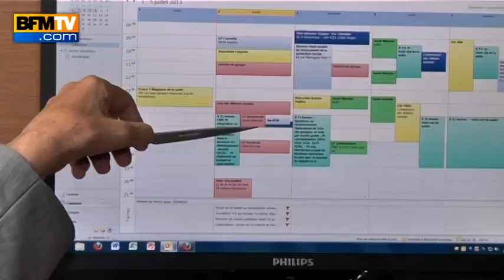Non cumul des mandats: pour ou contre - 09/07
Le projet de loi sur le cumul des mandats est voté mardi midi à l'Assemblée nationale. Le sujet divise dans l'Hémicycle. Gérard Bapt, député PS de Haute-Garonne, a devancé le vote du texte en démissionnant de sa fonction de maire. A l'inverse, Benoit Apparu, député UMP de la Marne, vient d'annoncer qu'il sera candidat aux municipales l'an prochain.